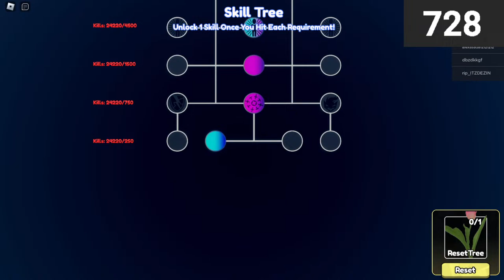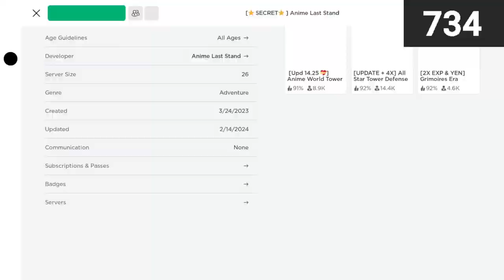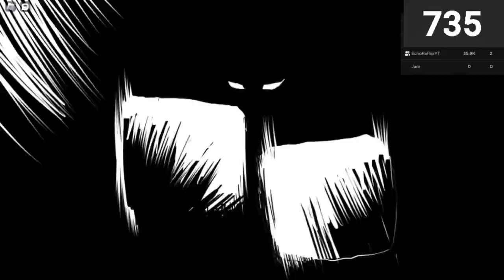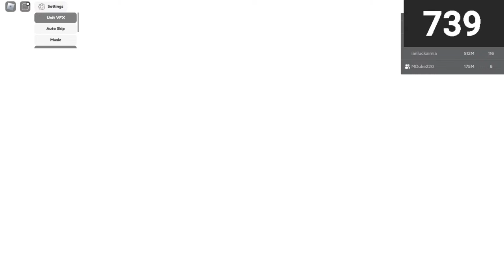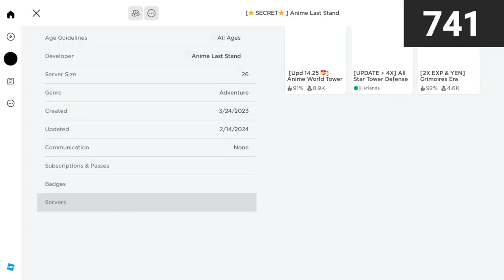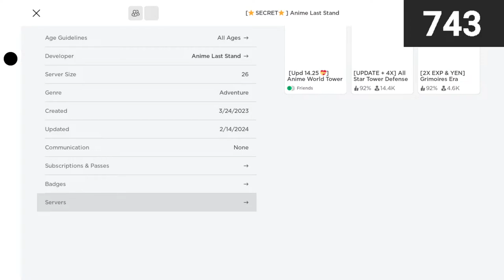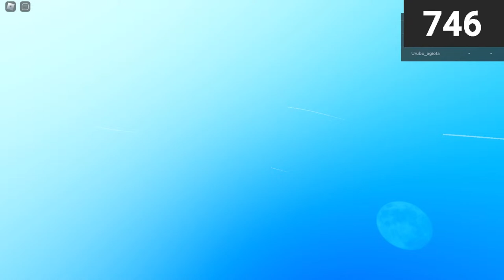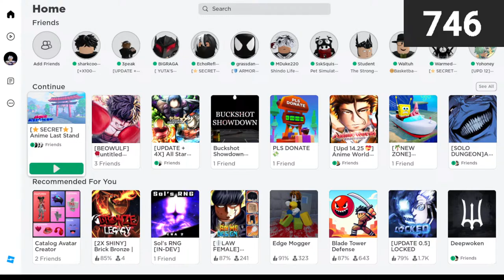Gojo And Mash Grind| Anime Last Stand Live